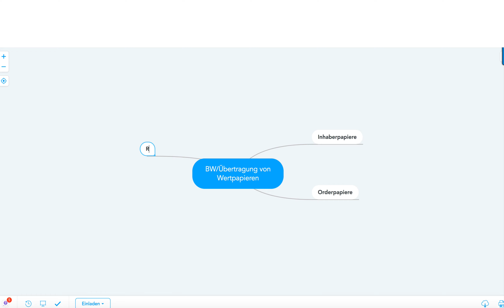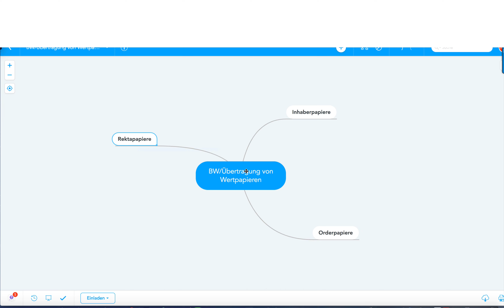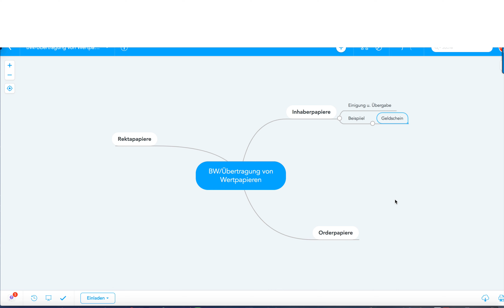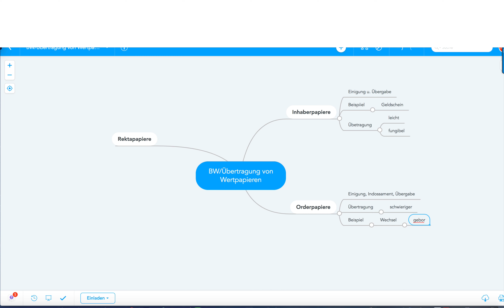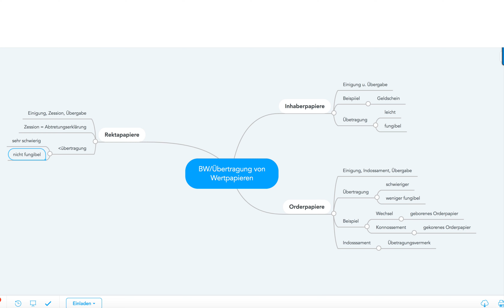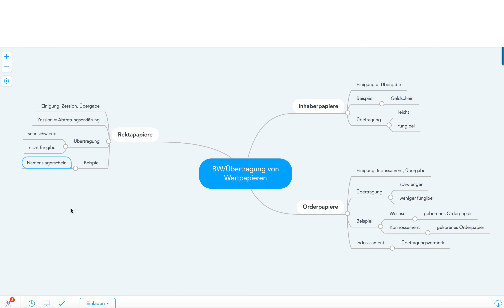Beschreiben Sie, wie Wertpapiere übertragen werden!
Für die Zulassung zu einer IHK-Prüfung ist KEIN Vorbereitungskurs vorgeschrieben oder gar Bedingung. Wie Sie sich auf eine IHK-Prüfung vorbereiten, bleibt Ihnen selbst überlassen. Jeder kann sich zu jeder IHK-Prüfung anmelden, wenn er die Zulassungsvoraussetzungen erfüllt, die folgendes im Wesentlichen vorschreiben (ohne Sonderbestimmungen im Einzelfall): 3-jährige Berufsausbildung, Berufserfahrung und gegebenenfalls (nur für die IHK-Prüfung zum Betriebswirt oder Technischen Betriebswirt) einen Fachwirte-Abschluß. Mehr ist nicht Voraussetzung und IN GAR KEINEM FALL ein Vorbereitungskurs! Sie können also auch ein Videocoaching nutzen, das deutlich günstiger ist als ein Angebot für einen klassischen Unterrichtskurs! Ein Preisvergleich ist hier sinnvoll!

Wir bieten über 70 Fortbildungslehrgänge zum IHK-Abschluß in Form von Videocoachings (statt klassischem Unterrichtskurs), Lernkarteikarten und Hörbücher an =

Beispiele:

Betriebswirt
Technischer Betriebswirt
Technischer Fachwirt
Industriefachwirt
Wirtschaftsfachwirt
Handelsfachwirt
Personalfachkaufmann
Industriemeister
Küchenmeister
Restaurantmeister
Hotelmeister
Abwassermeister
Wassermeister

Lernkarteikarten, MP3-Hörbücher, Videocoachings = Ihr Premiumpartner für erfolgreiche IHK-Prüfungsvorbereitungen